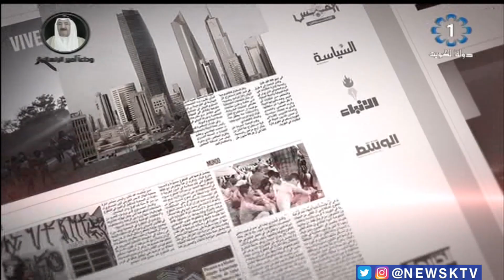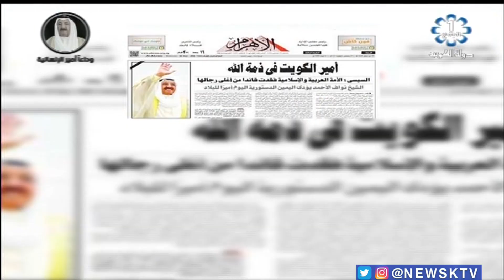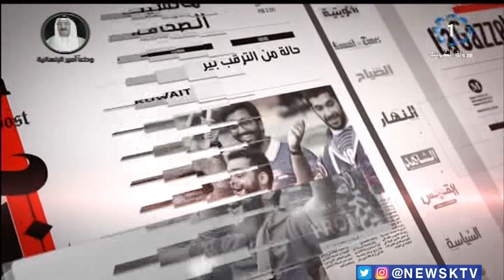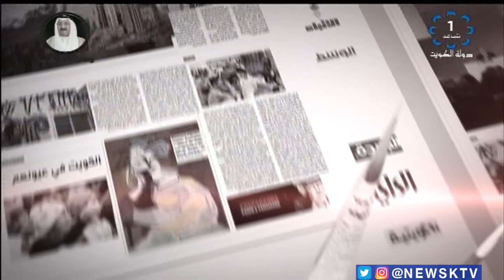برنامج مانشيت الصحافة .. جولة في ابرز أخبار الصحف_ الصحفي رشيد الفعم